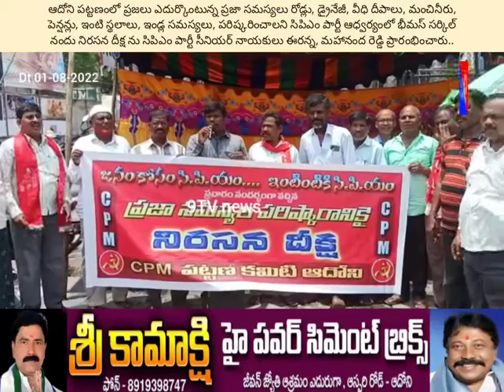ఆదోని పట్టణంలో ప్రజా సమస్యల పరిష్కారానికై సిపిఎం ఆధ్వర్యంలో నిరసన దీక్ష.........CPM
ఆదోని పట్టణంలో ప్రజలు ఎదుర్కొంటున్న ప్రజా సమస్యలు రోడ్లు, డ్రైనేజీ, వీధి దీపాలు, మంచినీరు, పెన్షన్లు, ఇంటి స్థలాలు, ఇండ్ల సమస్యలు, పరిష్కరించాలని సిపిఎం పార్టీ ఆధ్వర్యంలో భీమస్ సర్కిల్ నందు నిరసన దీక్ష ను సిపిఎం పార్టీ సీనియర్ నాయకులు ఈరన్న, మహానంద రెడ్డి ప్రారంభించారు..